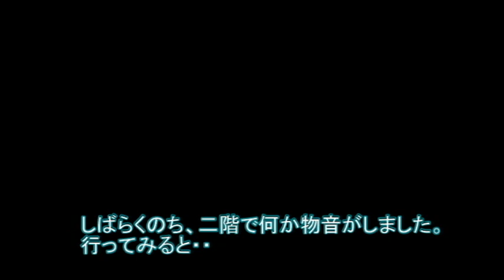わーい。セミだ！遊ぼうぜー【侵入した野良仔猫】～家猫修行中～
ここのところ暇を持て余し気味な猫さん。
そんな折、セミが家の中に入ってきました。
猫さんがとった行動とは・・